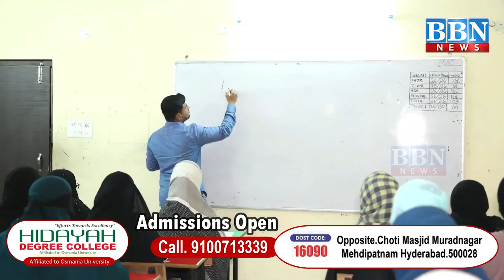Masjid ul Haram mein bachoun ke liye naye rules jaari | BBN NEWS